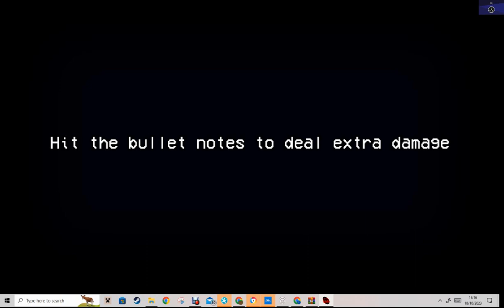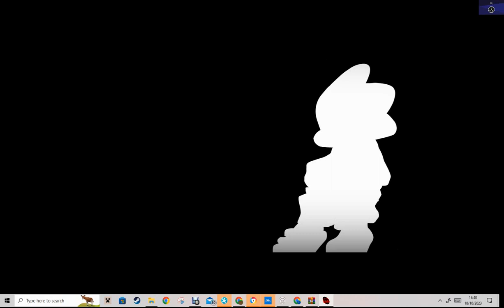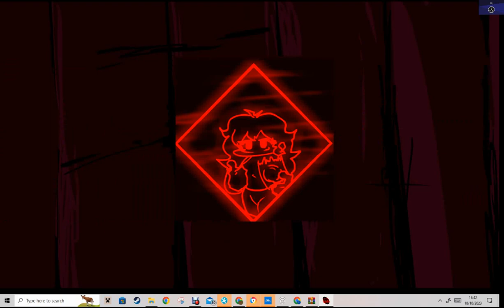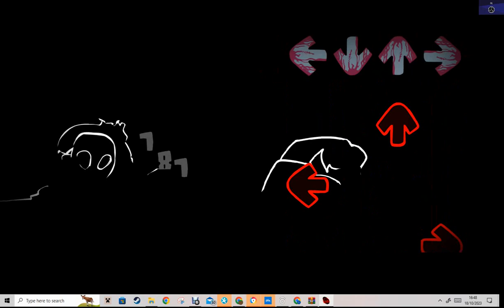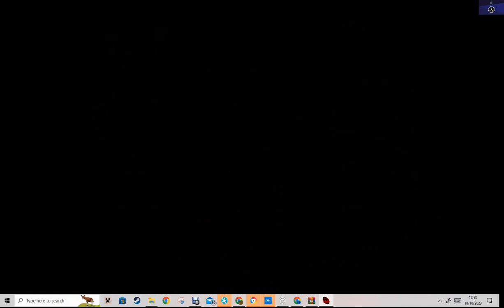FNF Vs James Vorhees (check description)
Yo! I couldnt rec this on friday the 13th because it was TOO LONG!
Also, i was gonna play 2 friday the 13th mods but the 2nd one didnt allow me to play because it was too gorey and said that i needed a account.